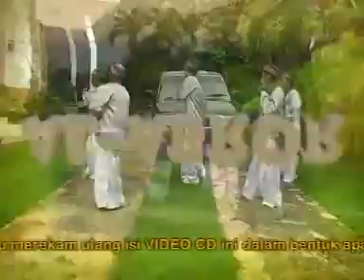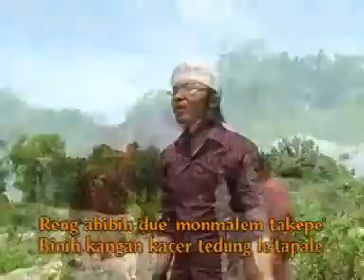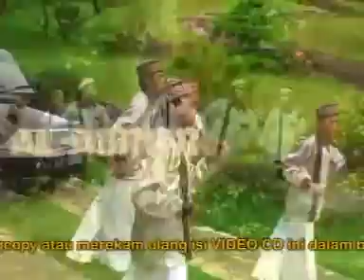Abinih Dhue' - Al-abror (RUDY MADURA).flv - YouTube